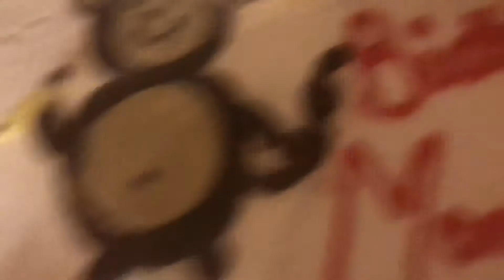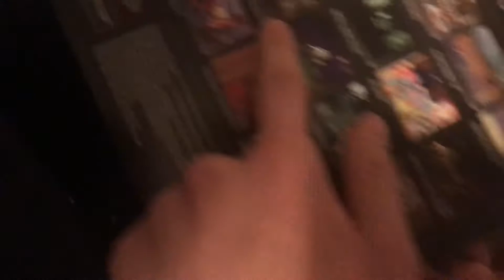I Surprised My Brother With This For This Birthday (Huge Surprise)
This is a vlog with my brother, it was his birthday and I got him a huge surprise
Crazy huge, must watch to see what happens.
Back do daily vloging, new video everyday

Snap chat - jspano44